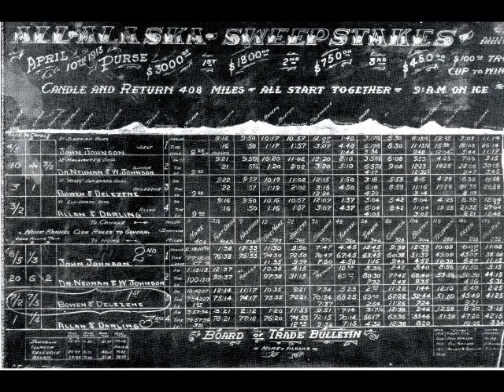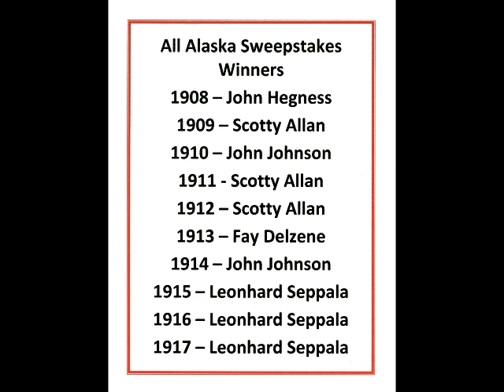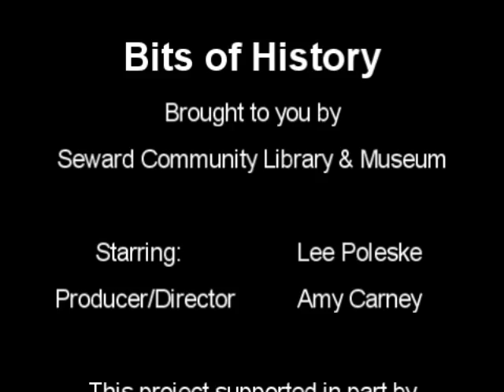Bits of History - All-Alaska Sweepstakes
Our award-winning series is back for 2013! Learn about the All-Alaska Sweepstakes and how it became an inspiration for the Iditarod Trail Sled Dog Race.